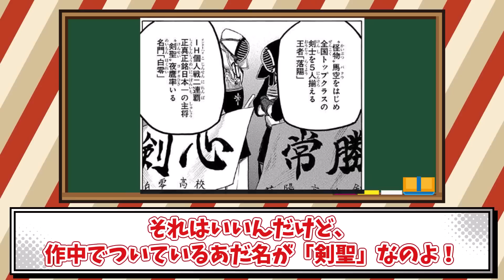【打ち切り漫画】ツッコミどころが多すぎた「クロガネ」をゆっくり解説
このチャンネルでジャンプ漫画を中心に、2000年代の名作打ち切り漫画についての解説・まとめ動画を投稿しております。

懐かしの漫画を多くの人の手に取っていただき、漫画ファンを一人でも多く増やすことが目的です。もし不具合がある場合は下記にご連絡いただけると幸いです。